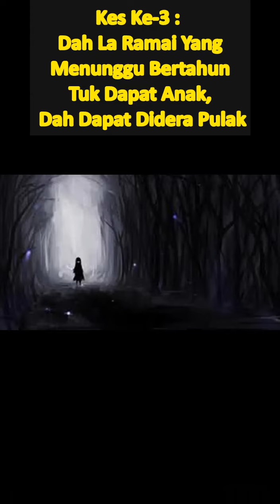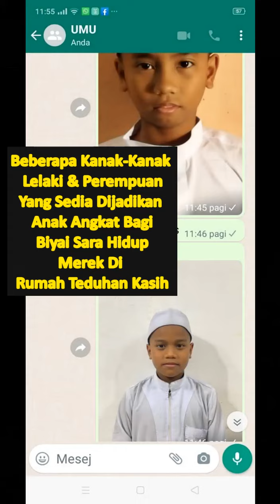Pengenalan Rumah Teduhan Kasih Sg Buloh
Ramai anak Yatim, Fakir Miskin, Anak Ditinggalkan, Dibuang, Didera ditempatkan di Rumah Teduhan Kasih.

Ia merupakan inisiatif sendiri , seorang pesara askar membina Rumah Teduhan Kasih ini di tanah persedirian miliknya yang kini semakin ramai dihantar kesini.

Segala kos persendirian yang ditanggung :
- Kos Makanan & Minuman
- Kos Utilities (TNB, Syabas, IWK,)
- Kos upah guru-guru agama
- Kos baik pulih
- Dan kos operasi.